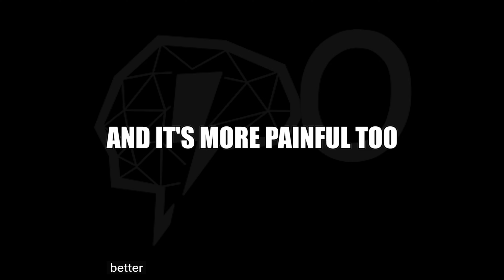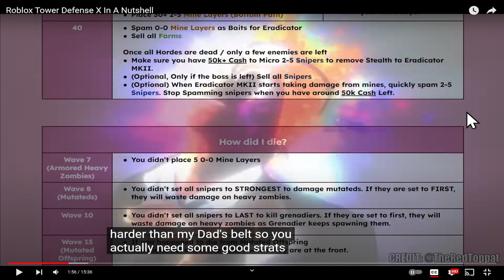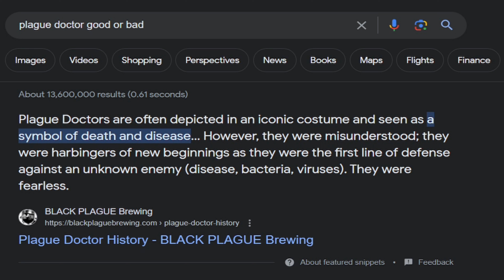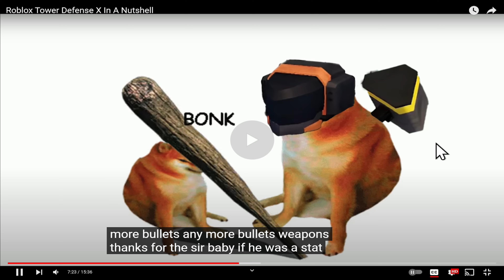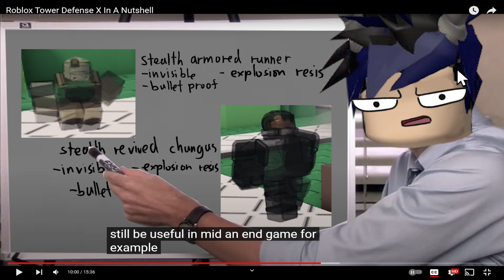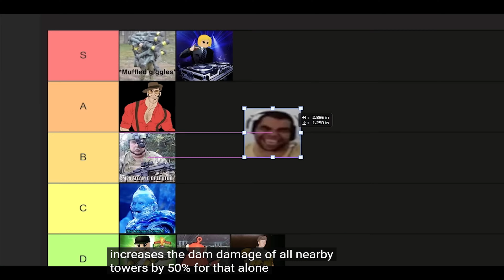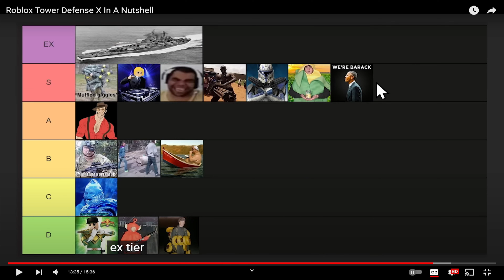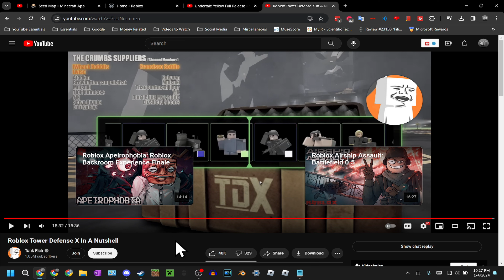Roblox Tower Defense X In A Nutshell Reaction - RDTurcios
Sup y'all, welcome back! Today, I'll be reacting to the popular TDX video made by Tank Fish. Pretty funny video, and has some good points sprinkled in there. I basically just gave commentary throughout the video and talked about TDX itself, John, and some other stuff. Let me know if you'd like to see more reaction videos from me.

Thumbnail upscaled using BigJPG 20 images per month, keep count and use it wisely! And yes, I did just rip the thumbnail, upscaled it, and added some text. "It just works" - Todd Howard.

By the way, COPPA's still a thing. So if you're under the age of 13, don't watch my channel. No exceptions made.

Intro: Brig - Spoil

Check out this awesome video on how to improve audio quality in OBS, it's insanely helpful!

Xbox: RDTurcios

Fifine Technology Metal Condenser USB Microphone K669-K669B:

"Whatever is that you're recording, you'll never be disappointed with its sound quality."

Specifications:

Power Supply: 5V
Polar Pattern: Uni-directional
Frequency Response: 20Hz-20KHz
Sensitivity: -43dB±3dB (at 1kHz)
Equivalent Noise Level (ENL): -80dBFS
Max.SPL: 130dB (at 1kHz≤1% T.H.D)
S/N Ratio: 78dB
Electrical Current: 70mA